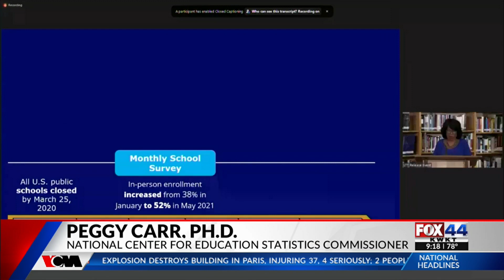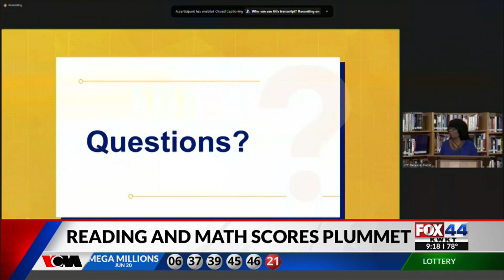Reading and Math Scores Plummet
A TEST KNOWN AS THE NATION'S REPORT CARD SHOWS KIDS ARE FALLING BEHIND.